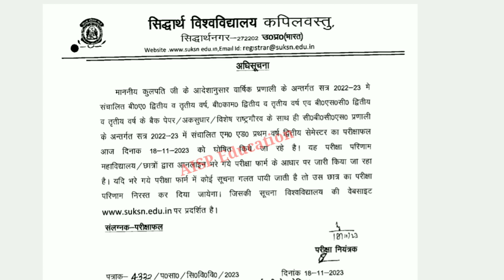📣Siddharth University Back Paper /Improvement/ Rashtra Gaurav Result Released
welcome youtube channel AISP education

contact cover
siddharth University university news university exam news university exam news today university exam update university exam news today university Semster exam
bed exam bed exam date bed exam left pratical bed exam University University news
university exam 2023-24 university exam
siddharth university university exam from university from apply university from apply kaise kare university examination from university from 2023 university exam news
university promotion news university student promoted university exam news
university exam university news today university news today university news latest news university news update university exam result university exam date university exam
siddharth unive siddharth university exam time table 2022 Siddharth university ba time table 2022Siddharth university time table 2022 pdf download Aisp education Siddharth Sidunikapilvastu time table